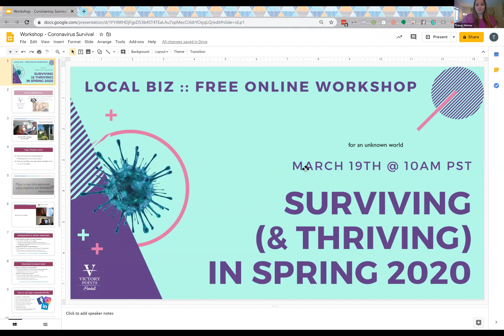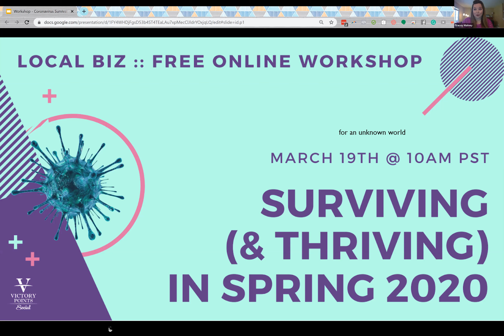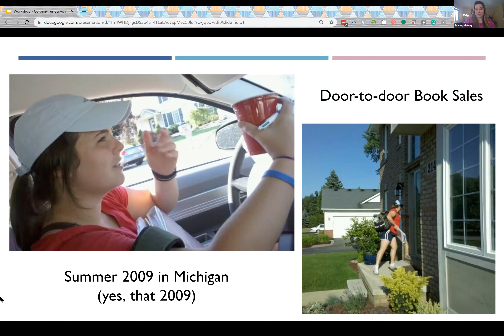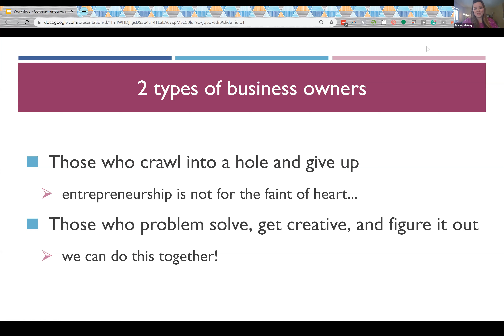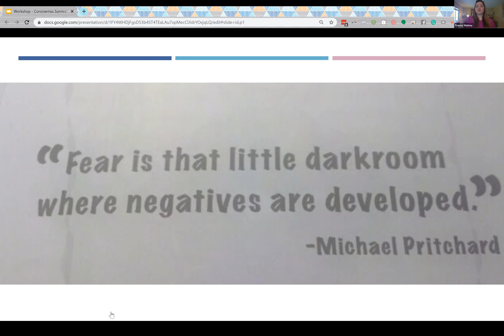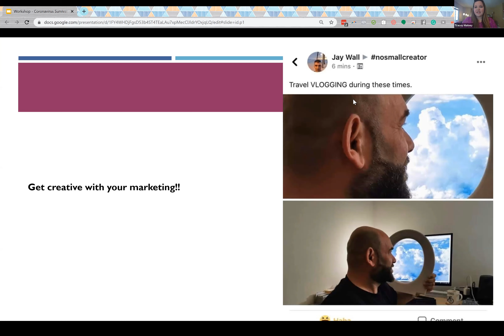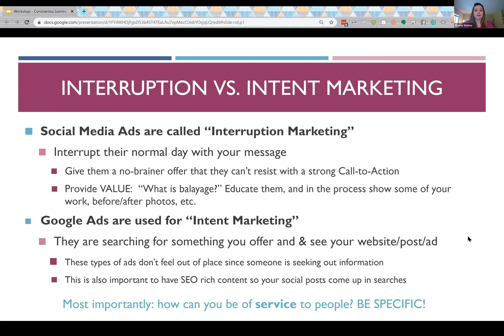How Your Small Business Can Survive COVID-19 by Improving your Social Media and Mindset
Today I hosted a workshop called "Surviving (& Thriving) in Spring 2020" ... my business coach and I shared some great tips on what you can be doing with your business to stay afloat, even though it feels like everything is going crazy.

OUR BIGGEST ADVICE - Don't stop marketing!

For questions on how to work with Tracey Matney, to set up a quick phone call or send an email to